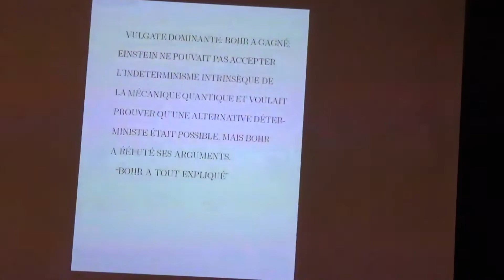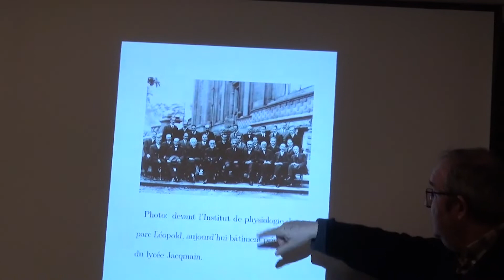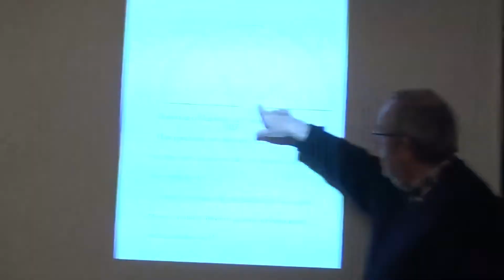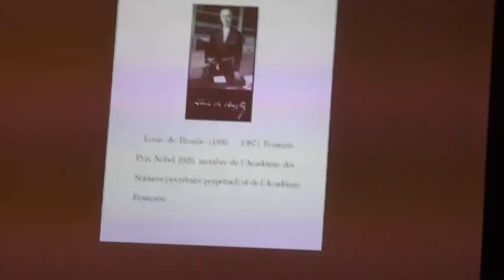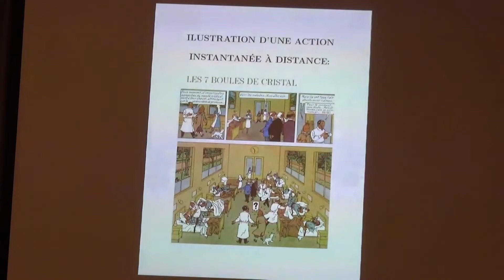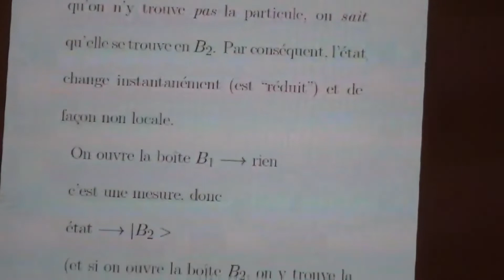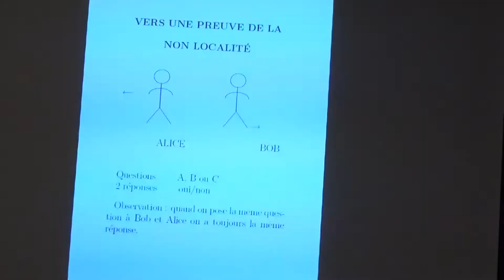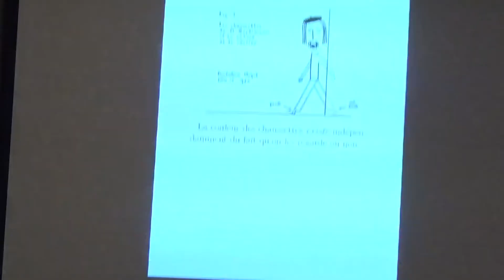Le débat Bohr-Einstein revisité, par Jean Bricmont 5UCL)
Le débat entre Bohr et Einstein qui s’est étendu de 1927 à 1949 est sans doute un des débats intellectuels les plus importants du 20e siècle et sûrement le plus important entre physiciens. L’opinion générale parmi les physiciens est que Bohr l’a emporté sur Einstein. Néanmoins, nous tenterons de montrer que Bohr n’a pas vraiment compris les objections d’Einstein et, par conséquent, n’y a pas vraiment répondu. Conférence par Jean Bricmont en collaboration avec le Centre National d'Histoire des Sciences.